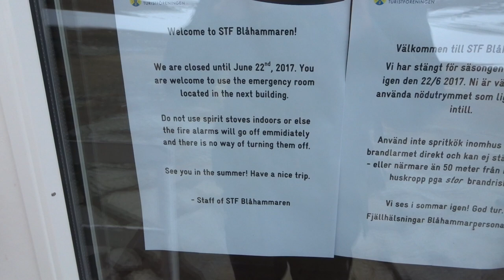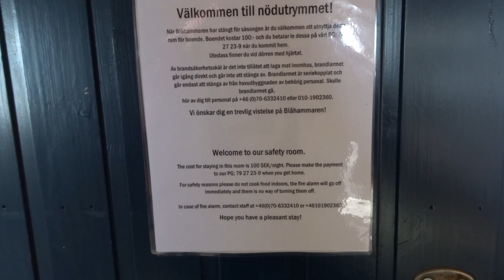... und langsam wieder runter! - Schweden 17 - Folge 6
Sorry für den Spruch mit den Zombies! :-)
Ich weis leider nur zu gut dass ich dem Drang erlegen bin einen reißerischen Titel für ein gar nicht so reißerisches Video anzugeben... Ist ja sehr beliebt auf YouTube. Titel Findung ist aber wirklich nicht so einfach...
Denkt euch die Zombies bei bedarf einfach dazu! :-)